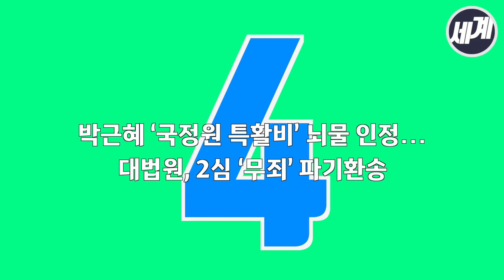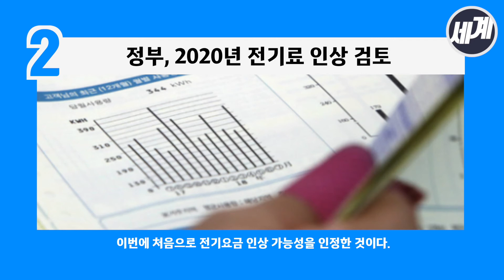11월 29일 오늘의 뉴스 BEST 5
이것만은 꼭 알아야 하는 오늘의 뉴스 BEST 5를 정리해 드립니다.
2019년 11월 29일, 이것만은 알고 가